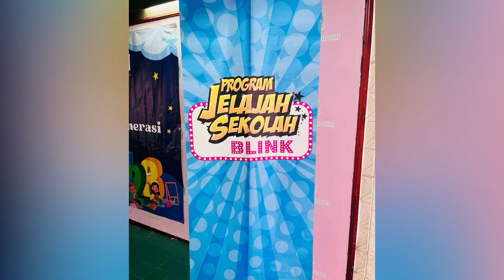PROGRAM JELAJAH SEKOLAH BY BLINK COMPANY 2023